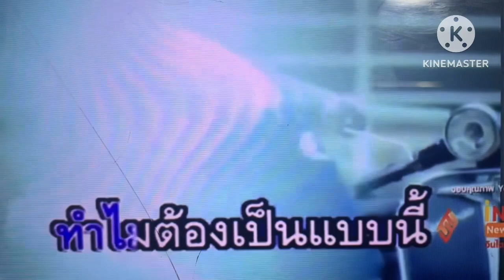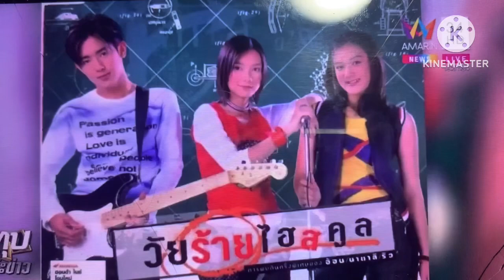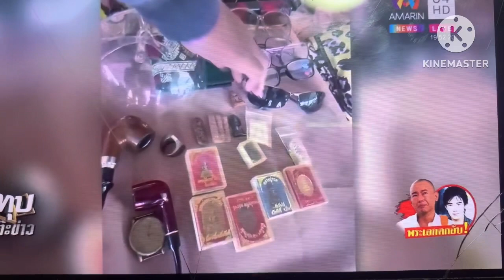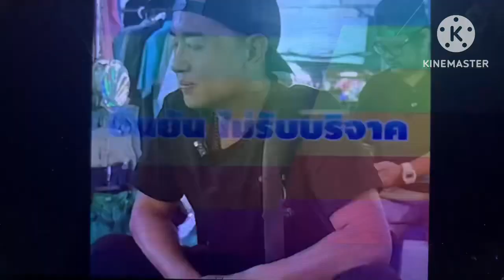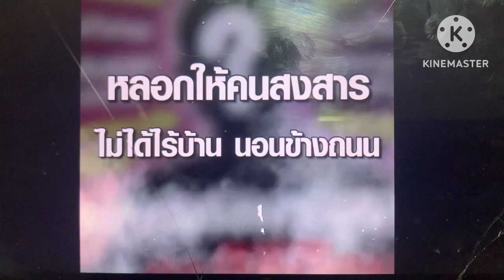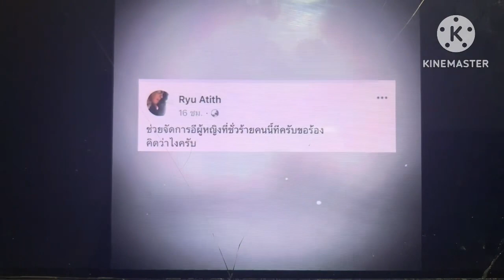ชีวิต “อาทิตย์ ริว” ซุปตาร์ยุค 90 บ้า! แกล้งจน! ขโมยเงิน! ขึ้นโรงพัก! ความจริงคือ? รวมจัดเต็มที่นี่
ทุกเรื่องราวของริวจากอดีตถึงปัจจุบัน…ซุปเปอร์สตาร์ตกอับ…แต่กลับถูกแฉวีรกรรมทำคอนเทนค์ตกอับ!!!
ขอบคุณเครดิตภาพข่าว @NewsToday5